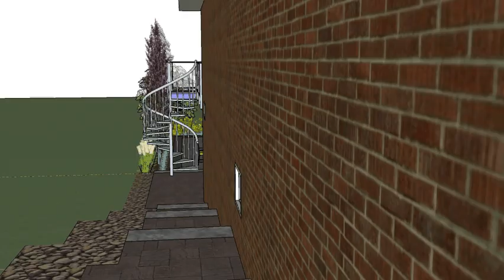Backyard Dream Landscape Design - Contemporary Nobolton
3D landscape design of a residential property including a swimming pool with sheer arc water features, grilling island, wood deck with spiral staircase, interlock and flagstone patios and full landscape planting.